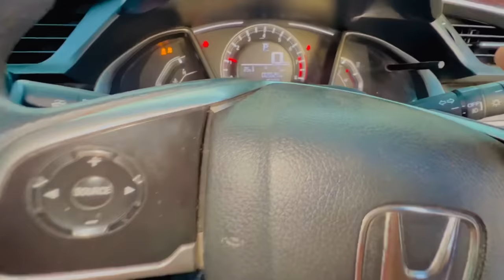Civic kharab ho gye achanak😳|| New battery lgwani pari 😢